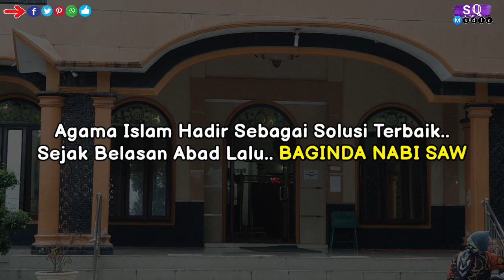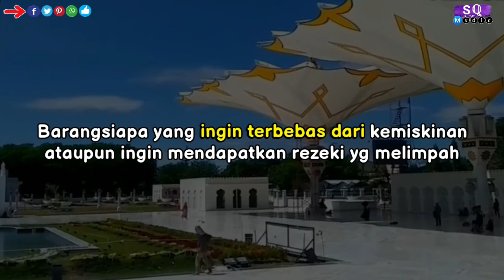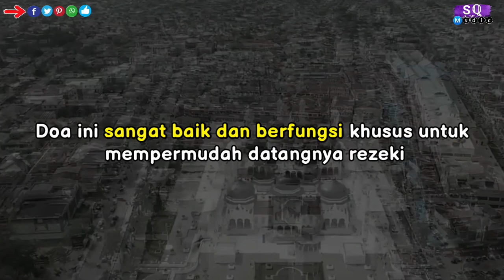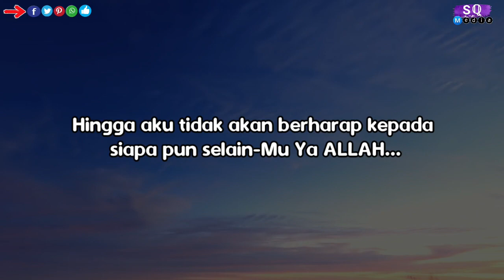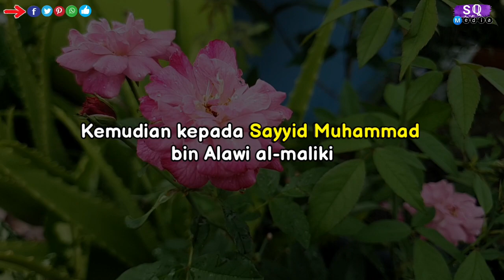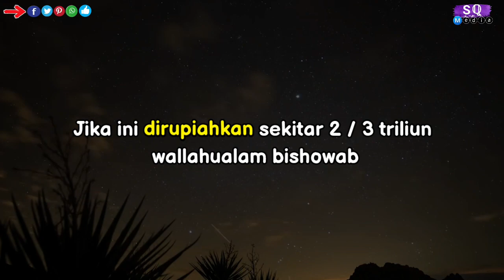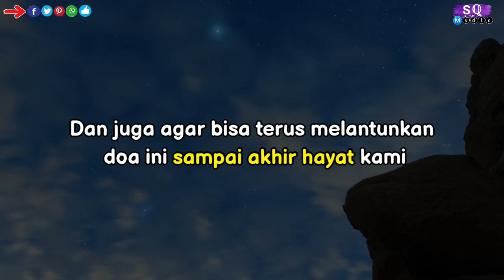Kisah Nyata !! Dapat Uang 2 Trilyun Setelah 7 Hari Amalkan Doa Ini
Kisah Nyata !! Dapat Uang 2 Trilyun Setelah 7 Hari Amalkan Doa Ini..Subhanallah !!

kisah Ini langsung di alami oleh Sayyidina Hasan Bin Ali RA...yang wasilahnya untuk menarik kekayaan,pembuka pintu rezeki,pelaris dagang,membayar hutang,doa rezeki tanpa susah bekerja,berkhasiat seperti ayat 1000 dinar,doa mustajab,dan doa yang di ajarkan Rasulullah SAW serta manfaat 1001 amalan lainnya.

Doanya sebagai berikut :
Dalam kitab Abwabul Faraj, Sayid Muhammad bin Alawi Al-Maliki menyebutkan doa Hasan bin Ali yang beliau dapatkan dari Nabi Saw lewat mimpi. Doa ini berfungsi mempermudah datangnya rezeki, karena itu doa ini disebut Al-Du’a li Taisir Al-Rizqi. Doanya sebagai berikut;

اَللَّهُمَّ اقْذِفْ فِى قَلْبِى رَجَاءَكَ وَاقْطَعْ رَجَائِى عَمَّنْ سِوَاكَ، حَتَّىٰ لاَ أَرْجُوْ اَحَدًا غَيْرَكَ. اَللَّهُمَّ وَمَا ضَعُفَتْ عَنْهُ قُوَّتِى وَقَصُرَ عَنْهُ عَمَلِى وَلَمْ تَنْتَهِ إِلَيْهِ رَغْبَتِى وَلَمْ تَبْلُغْهُ مَسْأَلَتِى وَلَمْ يَجْرِ عَلَىٰ لِسَانِى مِمَّا أَعْطَيْتَ اَحَدًا مِنَ اْلاَوَّلِيْنَ وَٱلْأَخِرِيْنَ مِنَ ٱلْيَقِيْنِ فَخُصَّنِى بِهِۦ يَارَبَّ ٱلْعَالَمِيْنَ .

Allohummaqdzif fii qolbii rojaa-aka waqtho’ rojaa-ii ‘amman siwaaka hattaa laa arjuu ahadan gairoka.
Allohumma wa maa dho’ufat ‘anhu quwwatii wa qoshuro ‘anhu ‘amalii wa lam tantahi ilaihi roghbatii wa lam tablugh-hu mas-alatii wa lam yajri ‘alaa lisaanii mimma a’thoita ahadan minal awwaliina wal aakhiriina minal yaqiini fa khus-shonii bihii yaa robbal ‘aalamiin.

Ya Allah, lemparkan pengharapan (kepada)Mu di hatiku, putuskan (ketergantungan) harapanku dari orang selain-Mu hingga aku tidak akan berharap kepada siapa pun selain-Mu.

Ya Allah, dan sekalipun kekuatanku lemah darinya, usahaku pendek/sedikit darinya, dan itu tidak bisa menyelesaikan keinginanku dan tidak bisa menyampaikan permintaanku, dan keyakinan tidak berjalan pada lisanku dari apa/sebagaimana yang telah Engkau berikan kepada siapa pun, baik dari orang-orang terdahulu dan orang-orang yang terakhir, maka hal tersebut khususkan padaku wahai Tuhan semesta alam.

Dan tidak berapa lama Sayyidina Hasan Bin Ali Memperoleh uang 500.000 dinar atau setara 2/3 trilyun.

Maa Syaa Allah, Allah selalu memberikan kejutan luar biasa kepada setiap Hamba-Nya yang bergantung hanya kepada-Nya. Yang ridho menjalani setiap ujian-Nya meskipun sangat berat. Bukan perkara nilai uang yg diberi Allah melebihi dari kebutuhannya Hasan, tapi pertolongan Allah yang harus diyakini setiap saat. Dan Allah selalu menolong dengan caraNya. Selama seorang hamba selalu bersabar dan hanya berharap kepadaNya. Mengingat sebuah hadits yg berbunyi

“Barang siapa dicintai Allah & akan diberikan kebaikan, maka (terlebih dahulu) akan diberikan musibah kepadanya”.

Maka, setiap kita susah & selama masih beriman kepada Allah & RasulNya maka itu berarti kita masih dicintai oleh Allah...

Aamin Allhumma Aamin Semoga Manfaat !!